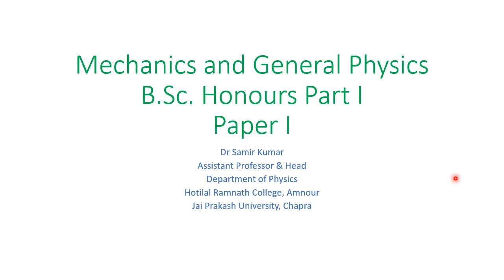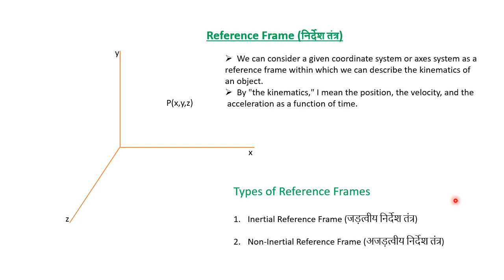B.Sc. Part-1-Physics(Hons)Paper-1"Mechanics and General Physic"by Dr. Samir Kumar, HR College,Amnour